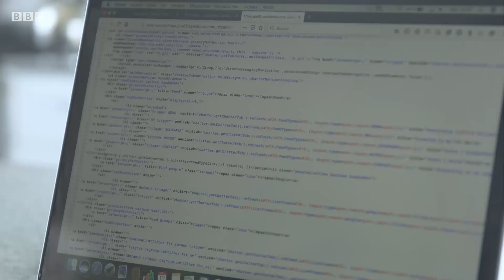Чи можна хакерством чесно заробити мільйони?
У свої 19 Сантьяго Лопес уже володіє маєтком з басейном та автопарком машин дорогих брендів.
Хлопець сколотив статки "білим" хакерством.
На замовлення компаній він шукає слабкі місця у їхніх сайтах.
Один знайдений баг коштує тисячі доларів.